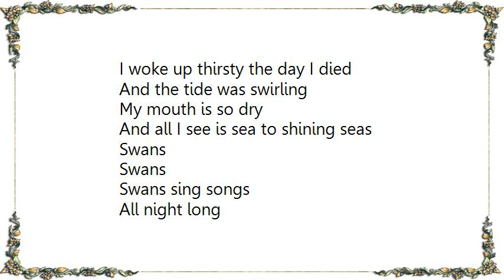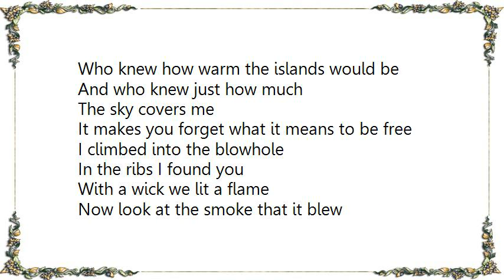Islands - Swans Life After Death Lyrics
[Lyrics Islands - Swans Life After Death]
Swans
Swans
Swans sing songs
All night long
Who knew how warm the islands were

While the frogs look on
It's what the birds prefer
And it's still warm after the sun has gone

I woke up thirsty the day I died
And the tide was swirling
My mouth is so dry
And all I see is sea to shining seas

Swans
Swans
Swans sing songs
All night long
Who knew how warm the islands would be

And who knew just how much
The sky covers me
It makes you forget what it means to be free

I climbed into the blowhole
In the ribs I found you
With a wick we lit a flame
Now look at the smoke that it blew

The mouth is so wide
Yet all I see is sea
And azure sky
A little wave and ebb tide

Rivers leak
Salt seeps in
Heals wounds
Winds pry apart

Rivers leak
Salt seeps in
Heals wounds
Winds pry apart

Rivers leak
Salt seeps in
Heals wounds
Winds pry apart

Swans
Swans
Swans sung songs
'Til the morning dawned on us
And the sun-smudged peach moon still hung loose

Bones
Bones
Bones
Groan
The sparrows in the trees we leave them for
They love the marrow

I'm thankful for my life